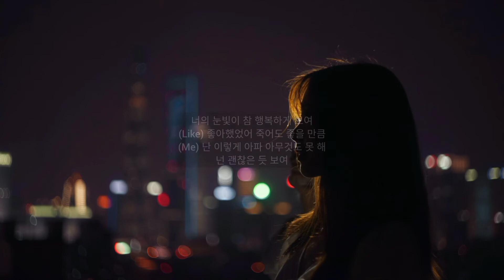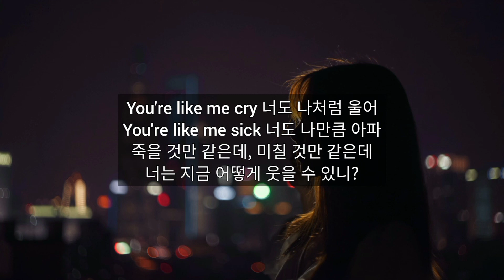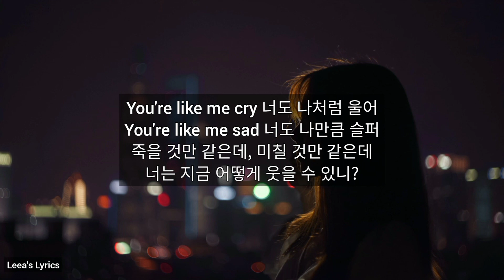You, Like, Me - Kim Bo Kyung | Lyrics [1 hour]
You, Like, Me - Kim Bo Kyung

Lyrics
You 너의 눈빛이 참 행복하게 보여
Like 좋아했었어 죽어도 좋을만큼
Me 난 이렇게 아파 아무것도 못해
넌 괜찮은 듯 보여

You 너의 웃음은 날 초라하게 하고
Like 좋아하고 있는 네 모습을 보니
Me 난 이렇게 아파 미칠 것만 같아
넌 행복한 듯 웃어

You’re like me cry
너도 나처럼 울어
you‘re like me sick
너도 나만큼 아파

죽을 것만 같은데
미칠 것만 같은데
너는 지금 어떻게
웃을 수 있니

hoo hoo hoo hoo hoo hoo hoo

You 너의 목소리 참 달콤했었는데
Like 너의 그 품이 참 따스했었는데
Me 이젠 들을 수도 만질 수도 없어
내 곁엔 네가 없어

You 네가 나로 하루만 살아봤으면
Like 단 하루라도 느껴볼 수 있다면
Me 이런 지옥 같은 하루하루 속에
어떻게 웃고있니

너도 나처럼 울어
너도 나만큼 아파

죽을 것만 같은데
미칠 것만 같은데
너는 지금 어떻게
웃을 수 있니

네가 하루만 내가 되어 느껴봤으면해
너도 나만큼 같은 고통으로
아파하길 나는 바래
네가 하루만 내 상처 다 가져갔으면해
너도 나만큼 지옥 같은 시간
지내보길 나는 바래

너도 나처럼 울어
you’re like me sad
너도 나만큼 슬퍼

죽을것만 같은데
미칠것만 같은데
너는 지금 어떻게
웃을 수 있니